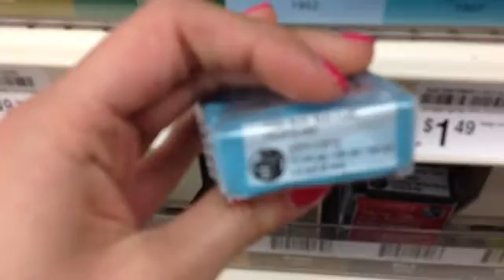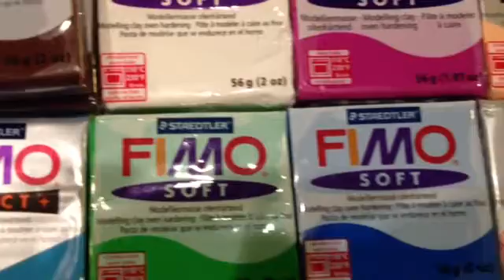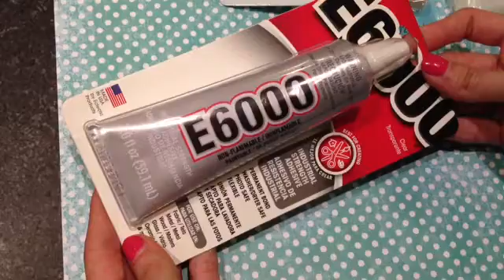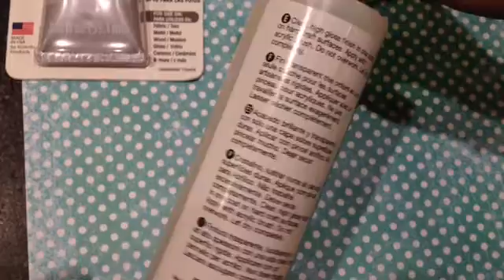Follow Me Around Michael's plus Haul!